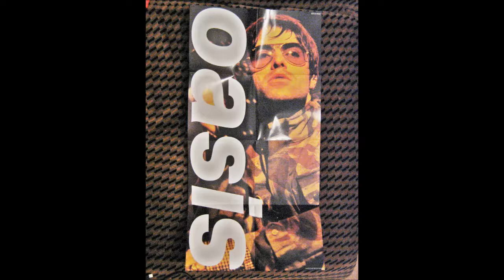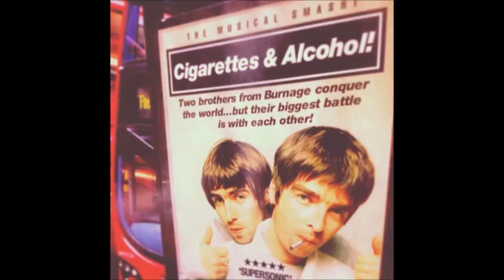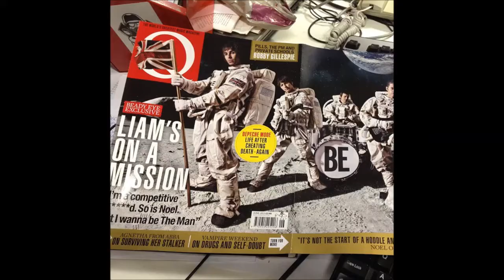SUPERCOLLIDER - LIAM GALLAGHER (FOUNTAINS OF WAYNE COVER) AMAZING !!!!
AMAZING COVER BY GODLIKE LIAM GALLAGHER .